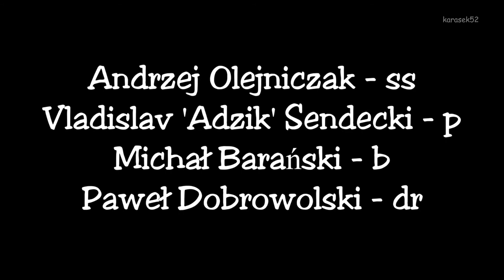"Africa" - Vladislav 'Adzik' Sendecki Polish Blue Note Quartet - XXII Festiwal Jazz na Starówce 2016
9 VII 2016 - Vladislav „Adzik” Sendecki Polish Blue Note Quartet
Andrzej Olejniczak - ss, ts
Vladislav 'Adzik' Sendecki - p, kb
Michał Barański - b, bg
Paweł Dobrowolski - dr